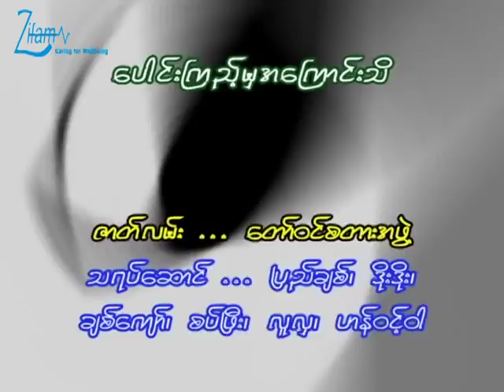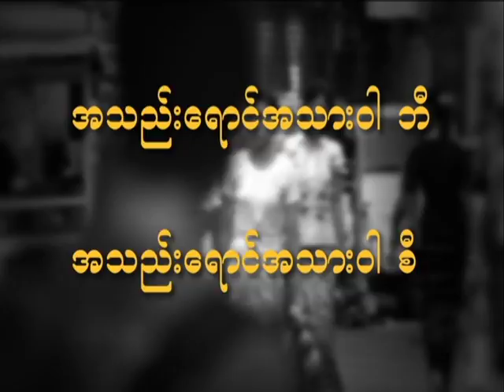ပေါင်းကြည့်မှအကြောင်းသိ (၁) Ha Tha Yote Sone(Live up)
ပေါင်းကြည့်မှအကြောင်းသိ (၁)